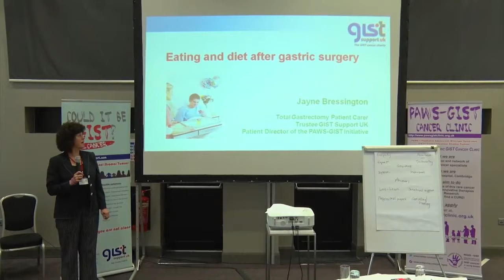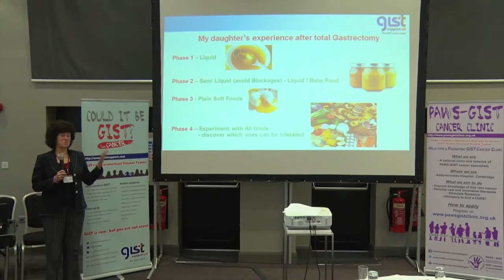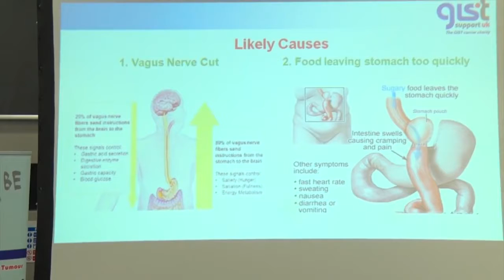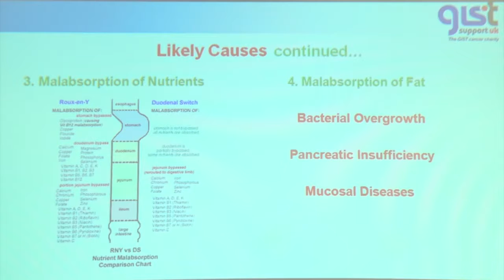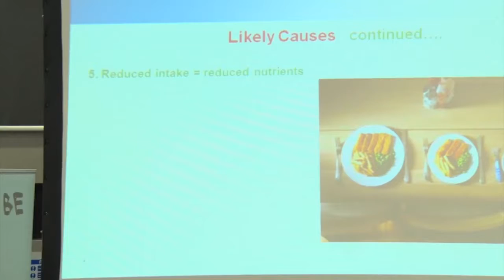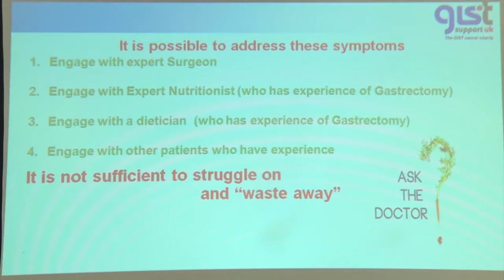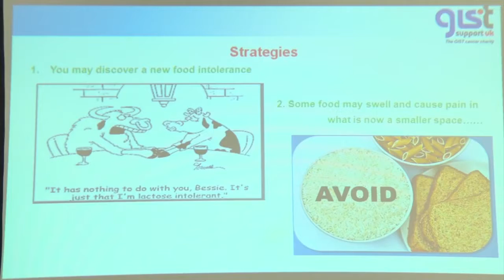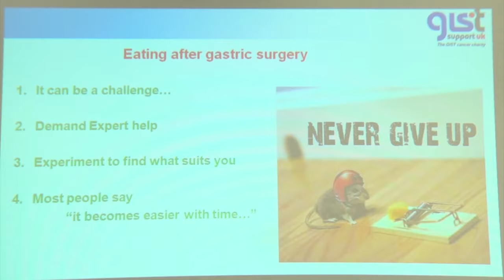GIST Support UK - Nutrition With a Damaged Gut - Jayne Bressington, April 2015, Manchester